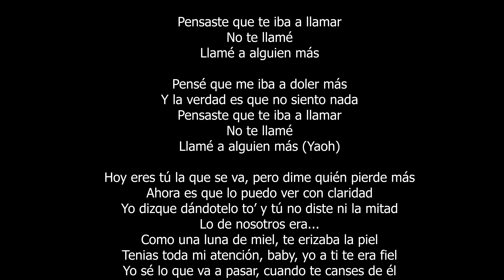Andy Rivera, Carin Leon - Alguien Más Remix [Official Video] | Reaccion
Aqui tenemos una nueva cancion en la cual colaboracion los cantantes  Andy Rivera, Carin Leon  con el tema el cual se llama Alguien Más (Video Oficial) y en este videoclip te damos nuestra reaccion de la cancion tambien hablamos sobre cosas de los artistas para poder conecer mas de su mundo.